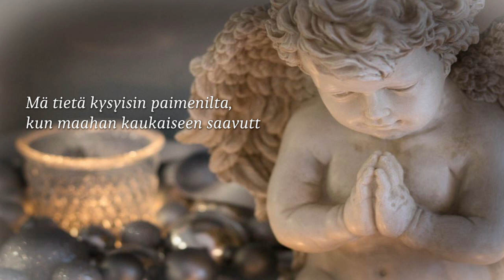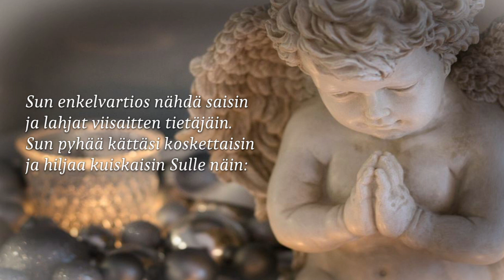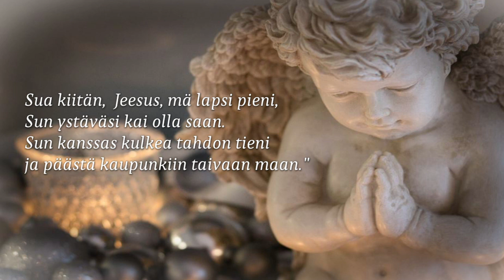Lapsen Joulurukous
Laulu Sanni Pirnes
Säestys Bells Sing Along

Sävel Sirkka Valkola-Laine
Sanat Hilkka Luoma